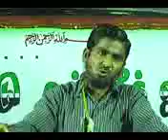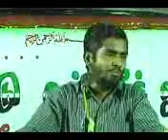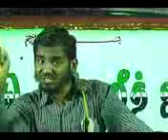இஸ்லாமும் பெண்களின் இன்றைய நிலையும்